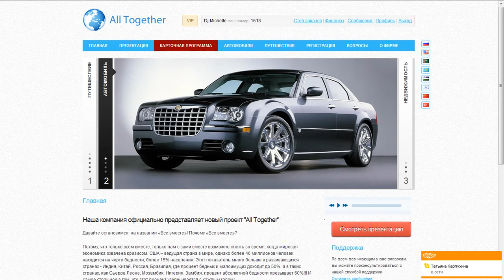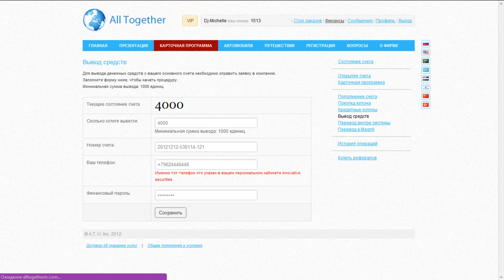Вывод денег с проекта Alltogetehrin часть первая